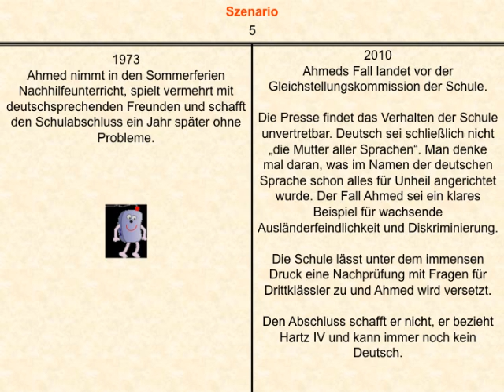Schule im Wandel der Zeit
Ein bissl Humor..